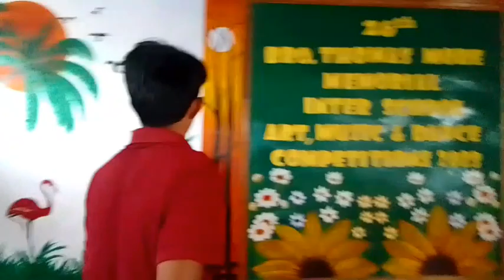Life Update | Getting ready for 2nd Tura Zonal Talent Festival